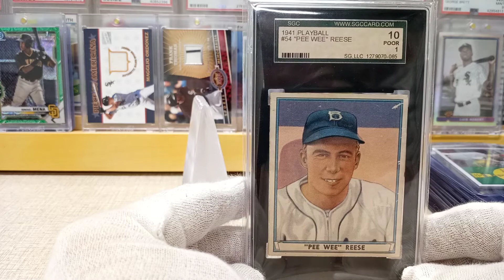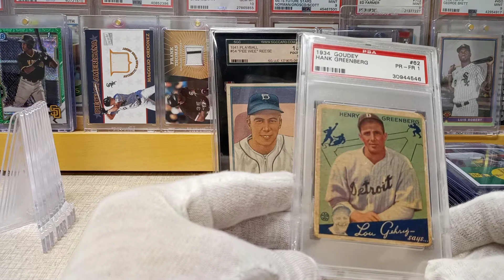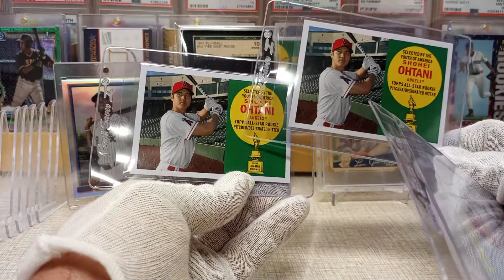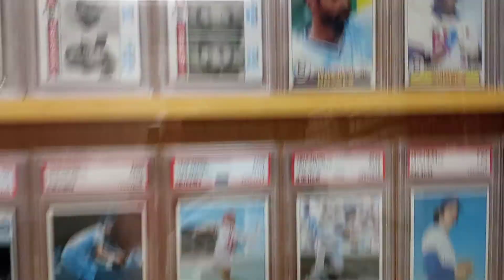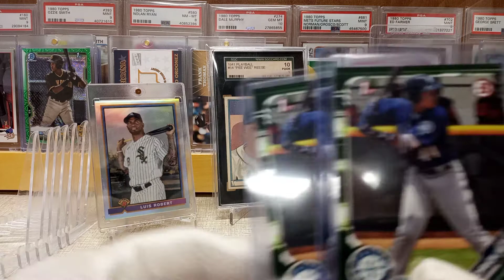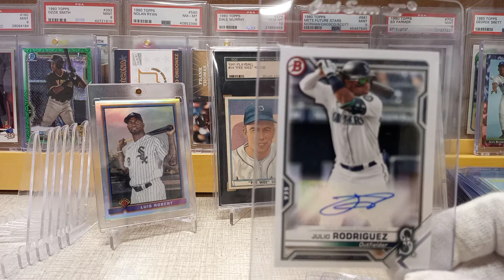Hidden Gem 400 Subscriber VR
Congrats Rafael!